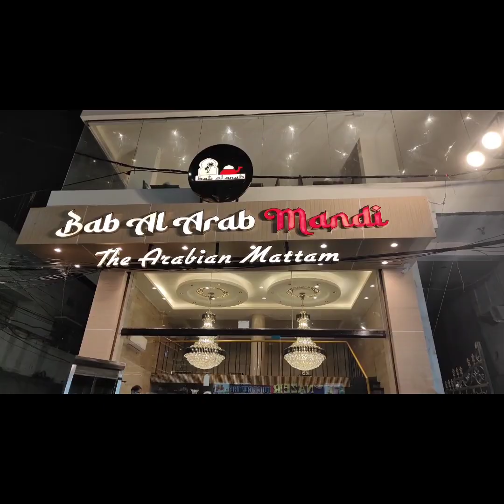Kisi Ko Ek Rupaye Dene Ki zarurat Nahi | Koi Bhi Sechem Pane Ke Liye | Feroz Khan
Kisi Ko Ek Rupaye Dene Ki zarurat Nahi | Koi Bhi Sechem Pane Ke Liye | Feroz Khan | @rightmedianews